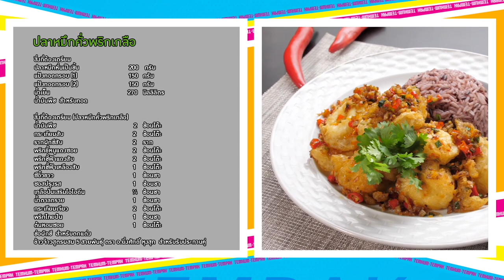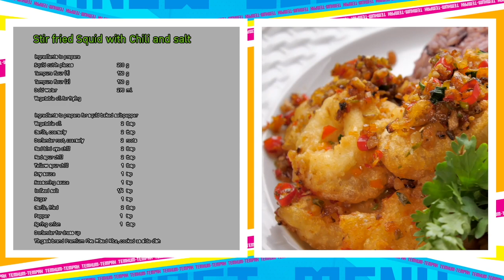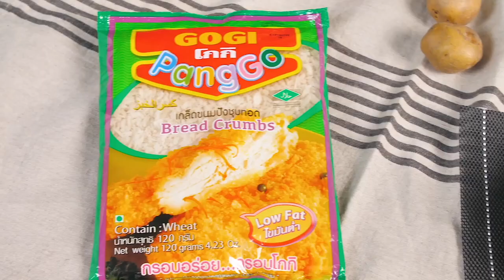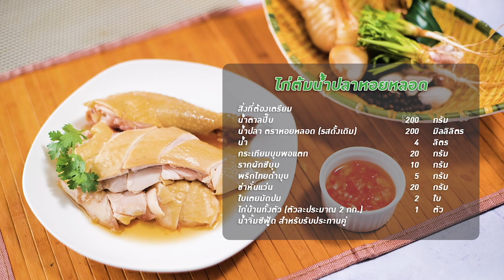รายการ "เต็มปากเต็มคำ" โจทย์ (ปลาหมึก) เมนูปลาหมึกคั่วพริกเกลือและปลาหมึกยัดไส้กะปิ EP.217 full